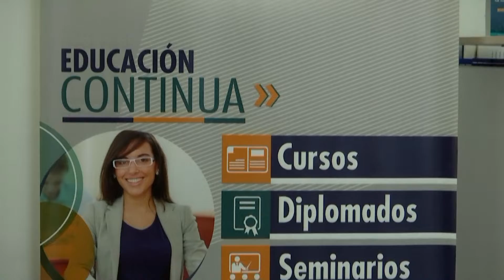Promo Extensión Académica